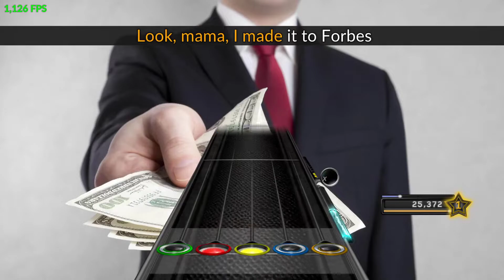Forbes (Borgore) - Clone Hero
This is a first time chart reading. I think I did decent.

I play on a 3D printed Les Paul which will be a subject of a video at some point.